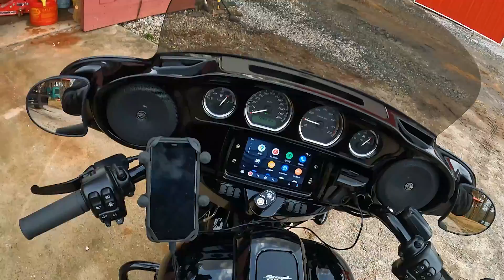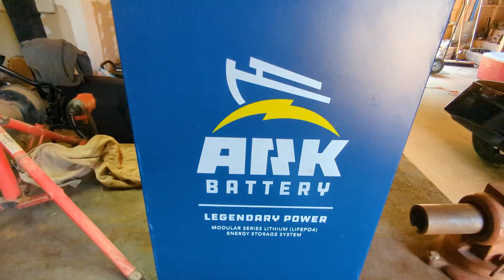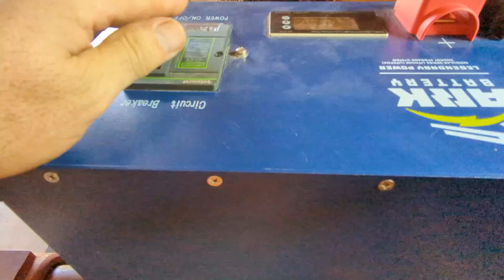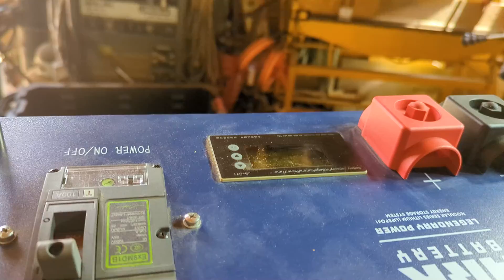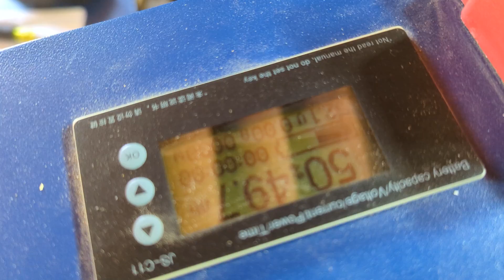BMS Replacement | ARK Lithium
This ARK lithium battery stopped working so we opened her up to find the problem!

I also have a Rumble account!